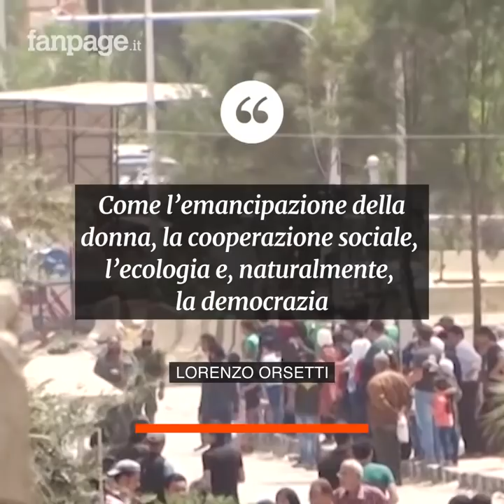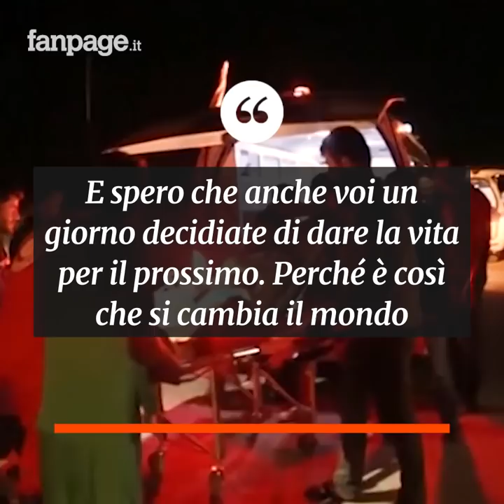La storia di Lorenzo Orsetti, il volontario italiano ucciso dall'ISIS in Siria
“Abbiamo ucciso un crociato italiano”. Così l’ISIS ha annunciato la morte di Lorenzo Orsetti, il giovane volontario partito per la Siria un anno e mezzo fa per difendere i curdi oppressi dal fondamentalismo del califfato nero. Lorenzo, per gli amici Orso, aveva 33 anni, e aveva deciso di sostenere i curdi combattendo in prima persona in Siria tra le milizie delle Unità di protezione dei popoli. Orsetti è rimasto ucciso in un attacco condotto dallo Stato islamico a Baghuz, ultima roccaforte del'Isis in Siria, dove da giorni imperversa la battaglia. Diffuso anche il suo testamento: "Sono morto facendo quello che ritenevo più giusto, difendendo i più deboli e rimanendo fedele ai miei ideali di giustizia, eguaglianza e libertà. Spero che anche voi un giorno (se non l'avete già fatto) decidiate di dare la vita per il prossimo, perché solo così si cambia il mondo".